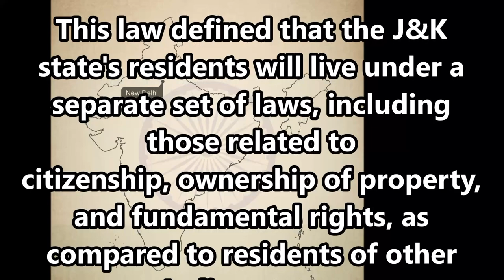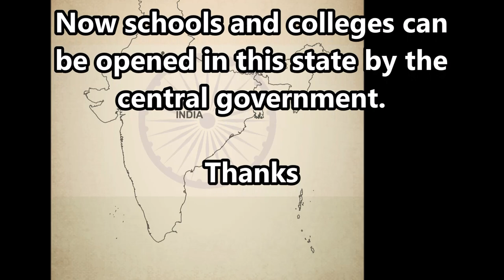News Today - Article 370 revoked - What is Article 370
Let's understand in brief  article 370 of the constitution of India will